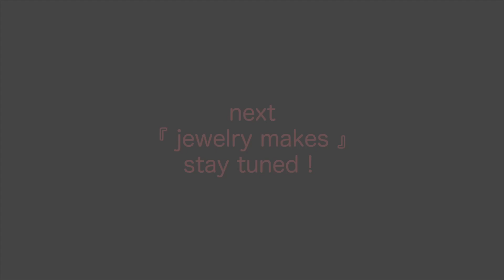雑貨・ジュエリーデザイン科 jewelry makes【NCAD新潟デザイン専門学校】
新潟デザイン専門学校
雑貨・ジュエリーデザイン科が
お届けする創作動画シリーズ「 jewelry makes 」

今回は「 ビーズアクセサリー 」のvol.2＊。・
値段もお手頃で気軽に始められるビーズアクセサリー作りは
趣味におすすめですよ♪